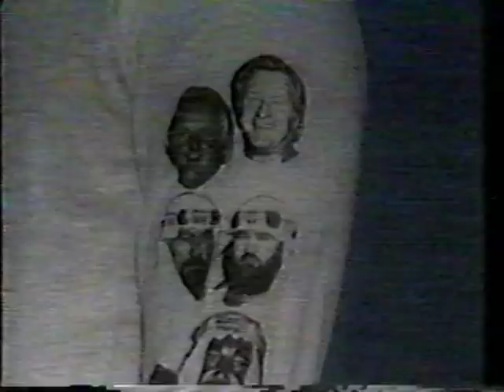Jesse Ventura & Mr Saito vs Kenny 'Sodbuster' Jay & Sammy Darrow 2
The exciting conclusion!